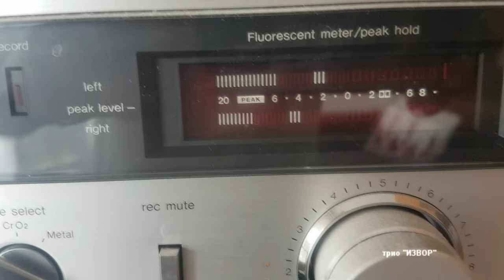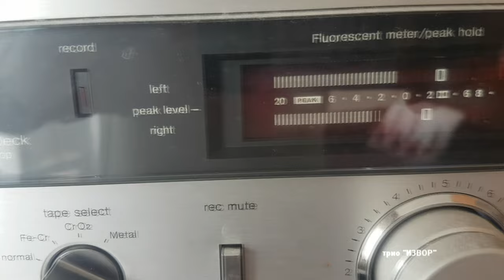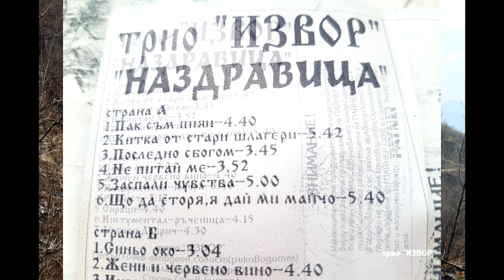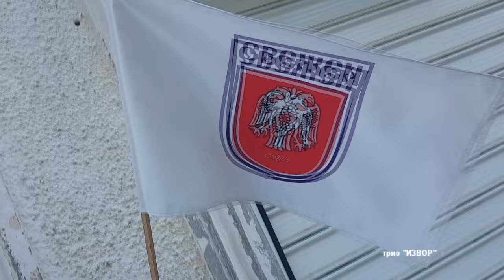Незабравимо - Трио "Извор" - "Наздравица" стари шлагери - Best Of Greatest Songs Old BG Classic 1994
Права: Трио Извор
Петър Гочев - акордеон и солист, Стоян Гочев - китара,
Николай Ботев - ударни. Пайнер, Зафиров - Цонев - Добрич
"Извор" - ДОБРИЧ Аудио касета и  Technics M14 dolby system deck
1. Пак съм пиян
2. Китка от стари шлагери
3. Последно сбогом
4. Не питай мр
5. ЗАСПАЛИ ЧУВСТВА
6. Що да сторя , я дай ми майчо
7. Синьо око
8. ЖЕНИ и ЧЕРВЕНО ВИНО
9. Инструментал - кючек
10. Ревност
11. Сираци
12. Инструментал - ръченица
13.Ай гиди Добрич
Снимки от Барселона Бразилия Свежен Мраченик СУ "Христо Проданов". Barselona; Brazil
Стари Градски песни  YAMAHA RGX  IBANEZ  RG 270 PACIFICA  DANKOV STRAT Класики
This channel   present nice music